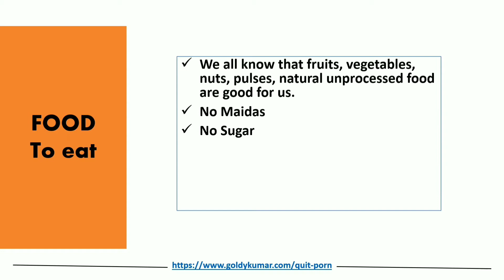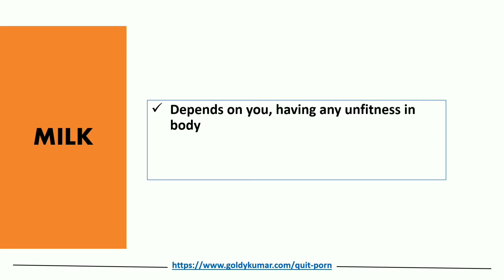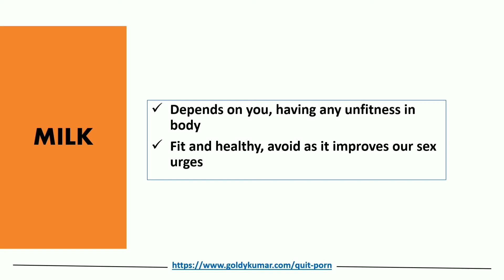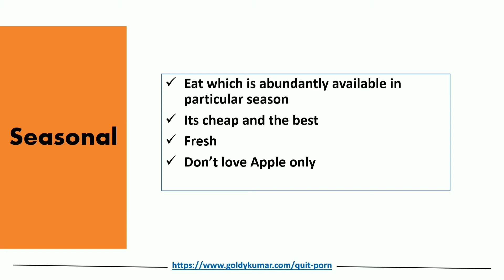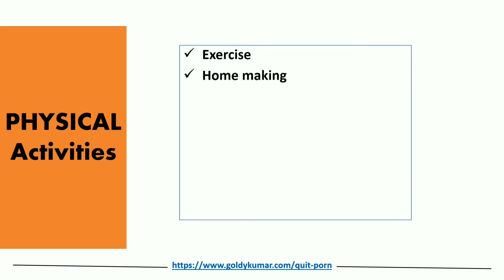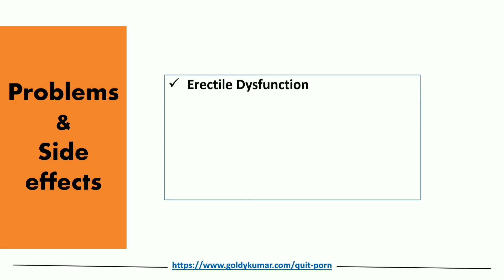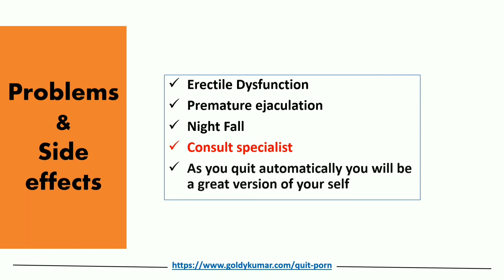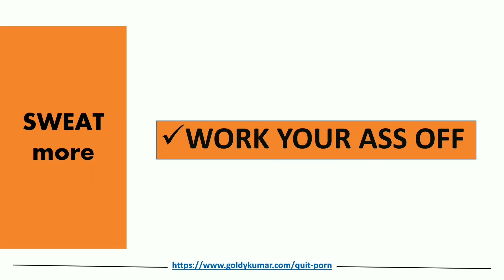30 DAYS nofap noporn​ nomasturbation​ challenge |Day26| Health strategy for nofap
30 Days nofap noporn​ and nomasturbation​ challenge to help you to quit porn and masturbation habit or at least get a long leap from it.

In this video, we have discussed how your health affects other aspects of your life. Here we discussed some health hack which will help to continue your challenge.

Join the 30 days challenge, it is called, The Golden Month Challenge as well. Every day one video will be shared.  You have to post the comment every day like day1, day2,day3,..., which means you are following the challenge. Complete all task which has been assigned. And having any doubt or seeking help, plz ask through any means of challenge. Porn addiction becomes one of the biggest distractions among the youth. When you struggling to quit or seeking help must join the challenge.
Videos to watch:
Quit Porn 🦂
Fallen into the swamp of porn. Just keep patience, we're here to help you out.